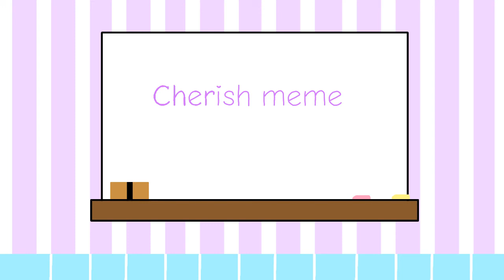Cherish meme[FlipaClip][Animation meme]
Rope로페

ㅡㅡㅡㅡㅡㅡㅡㅡㅡㅡㅡㅡㅡㅡㅡㅡㅡㅡㅡㅡㅡㅡㅡㅡㅡㅡㅡㅡㅡㅡㅡㅡ

Flame: 789
Fps: 17
Layer: 6

ㅡㅡㅡㅡㅡㅡㅡㅡㅡㅡㅡㅡㅡㅡㅡㅡㅡㅡㅡㅡㅡㅡㅡㅡㅡㅡㅡㅡㅡㅡㅡㅡ